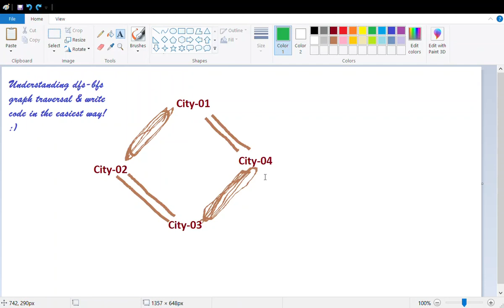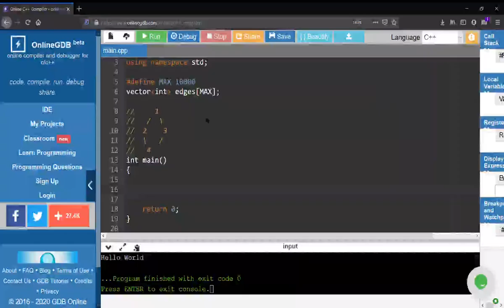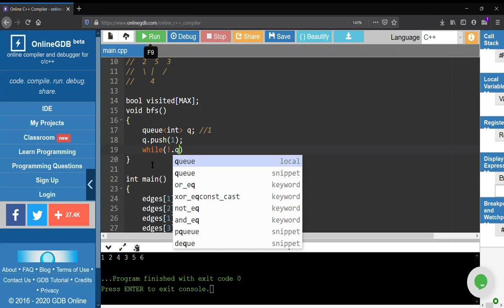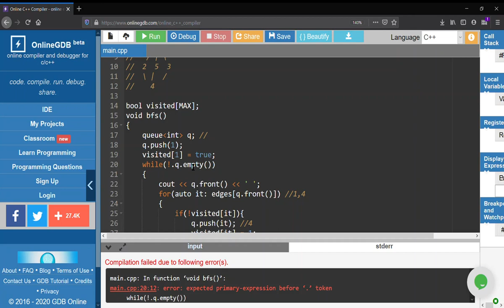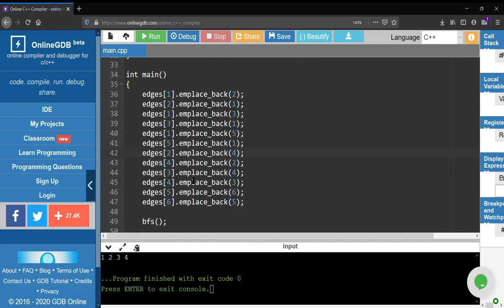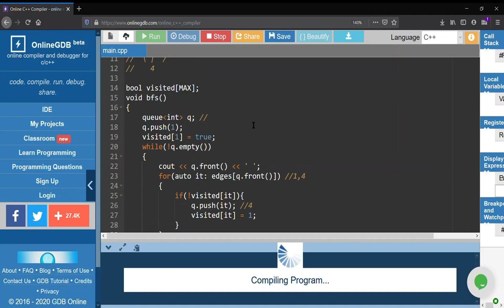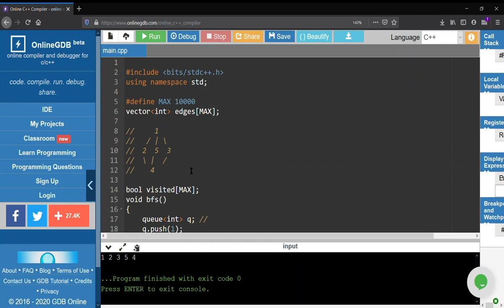BFS DFS Easiest Code Implementation in C++ for Competitive Programming | in Bangla | Graph Theory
I have made a video on "Easiest code to bfs-dfs graph traversal" in Bengali.

Atfirst, I discussed graph representation in code, then i showed "dfs" for both connected & disconnected graphs, lastly i showed "bfs" for connected graphs..

Had Mistakes! :) Forgive flaws.. As im not so fluent speaking in youtube! :D

Language: Cpp(not to mention)

Topic: Breadth First Search, Depth First Search Easiest Way to Code in Competitive Programming..

Thanks for being with me!   *love*